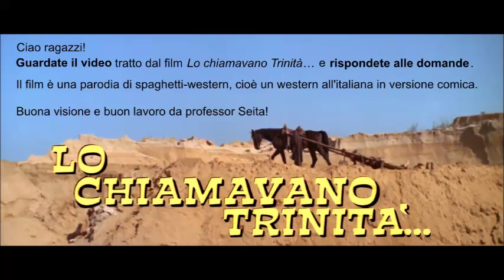Lo chiamavano Trinità... (1970) - in osteria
"Lo chiamavano Trinità…" è un film del 1970 diretto da E.B. Clucher (Enzo Barboni) con Terence Hill (Mario Girotti) nel ruolo di Trinità e Bud Spencer (Carlo Pedersoli) nel ruolo di Bambino.